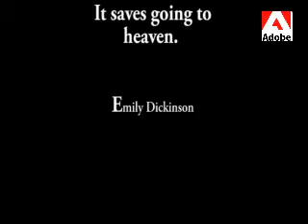Raised from an Egg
Young hand-fed birds